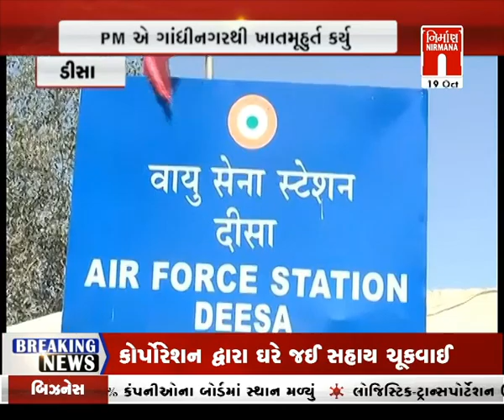deesa નાણી ખાતે PM ના હસ્તે એરબેઝનો વર્ચ્યુલ શિલાન્યાસ વડાપ્રધાન મોદીએ કર્યો । nirmananews